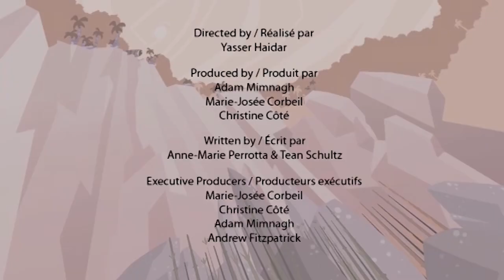Elaphrosaurus | Learn Dinosaur Facts | Dinosaur Cartoons for Children By I'm A Dinosaur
Elaphrosaurus is a dinosaur with the need for speed. This light weight lizard is in a race with a huge 60 ton Brachiosaurus. Long slender legs, a light weight frame and a long tail and this guy is off to the races. It’s the age old story of the Tortoise and the Hare only at dimensions much, much bigger.